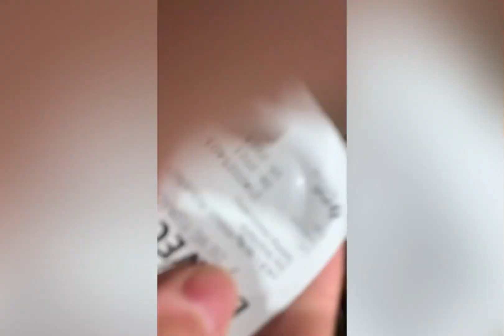Conoce a:Bravecto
En este video doy a conocer una medicina para desparasitada a tu perro de la marca Bravecto